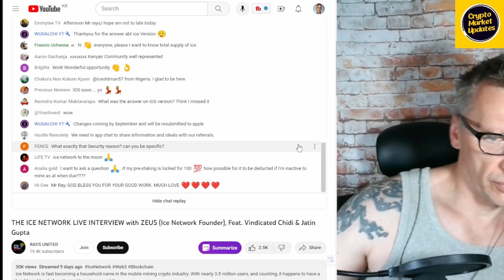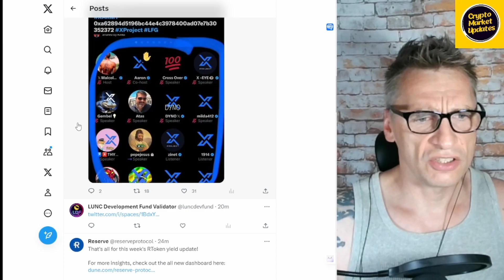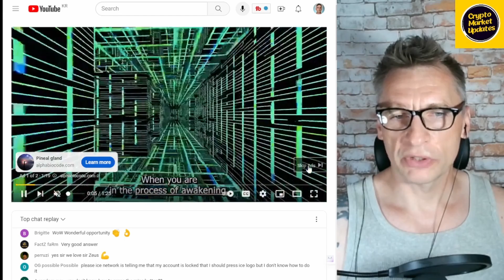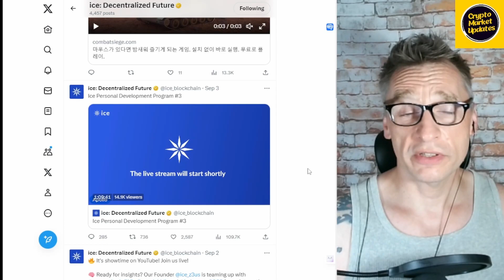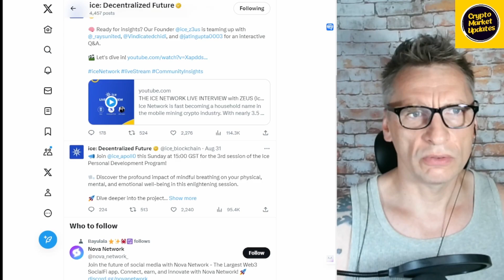Ice Network Update#icenetwork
BINANCE REFERRAL ID (💰 $100 Binance Sign Up Bonus!)
CPA_00N9YFIHDJ

Here are 3 simple steps to earn passive income with staking on Binance

Step 1: Get cryptocurrency
Step 2: Stake it
Step 3: Earn passive income every day automatically

problems.